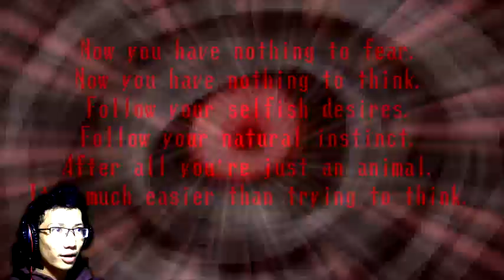DIKEJAR RATU ULAR BUGIL?! - Spooky House of Jumpscare #7 | Indonesia Walktrough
Dalam video serial ini kita akan bertualang melewati 1000 ruangan yang penuh trik, horror dan kejutan. Mampukah kita mencapai ruang ke 1000? Ikuti terus petualangannya!

Panggil aja gua Sir / Abang Scot ( Skot )
Gua adalah manusia kelahiran Jakarta yang tinggal di Planet BEKASI, Manusia ini ternyata tampan dan hobby nya main game dan bikin video.

nah dilandasi hal tersebut jadilah channel gaming ini, tadaa!
Gua cuma pengen video yang gua sajikan dapat menghibur dan berkualitas buat yang nonton.

agar channel gua berkembang dan akhirnya bisa menguasai alam semesta!

Salam Cinta
~Sir Scot